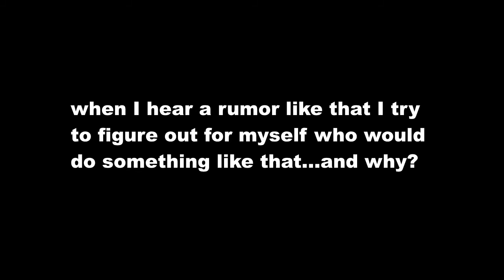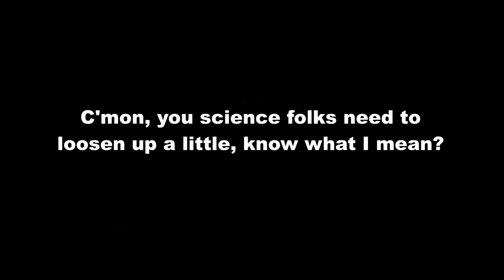The Curiosity rover is down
When pictures start coming again, if they do...I will get serious